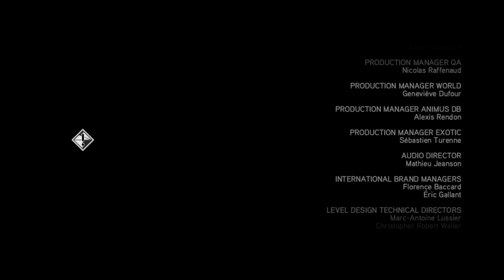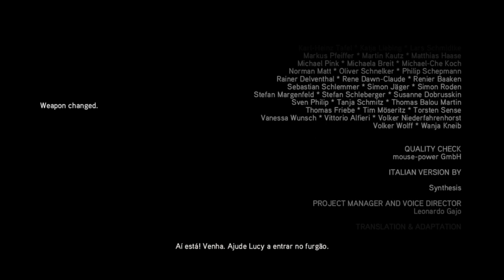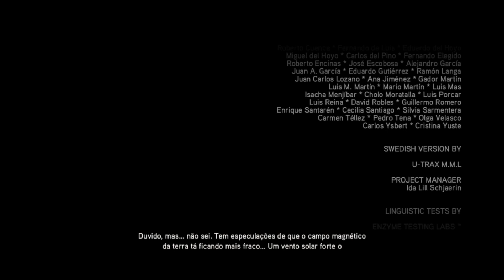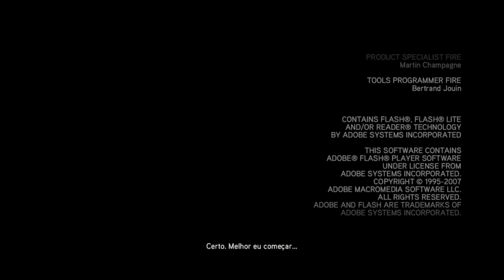Assassin's Creed II (movie) part 3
Following the Assassins Creed again, we see the story of Ezio Auditore da Firenze, a young man with a talent for vengeance seeking retribution for his family´s murder.

Sequence 12: 0:00-20:56
Sequence 13: 21:07-29:42
Sequence 14: 30:00-47:50
Ending: 48:16-53:18